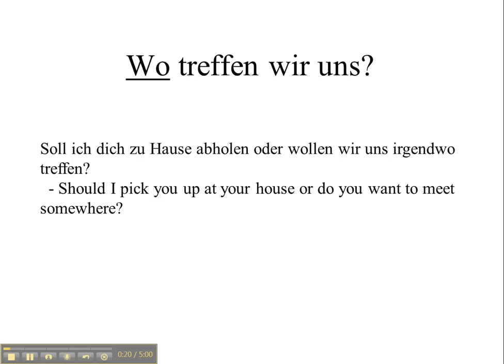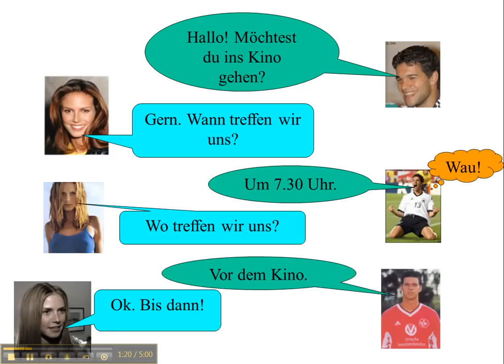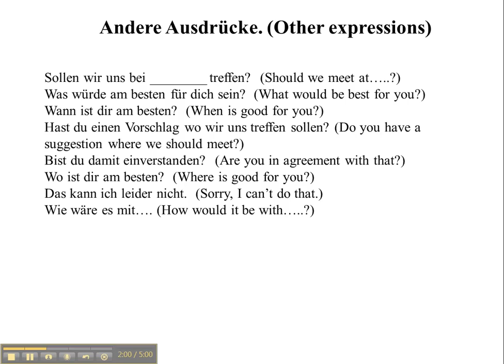Making plans in German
Now that you have asked someone out, you need to make some plans...exactly how can you do that. here are some answers